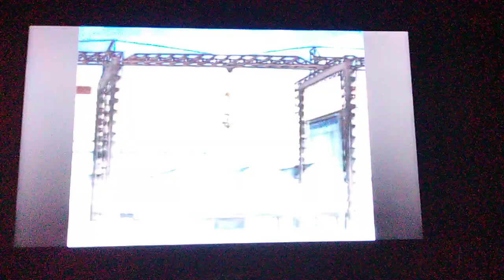Atem (Yami Yugi) vs evil Joey